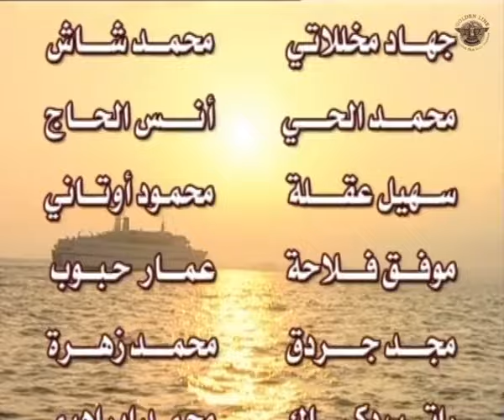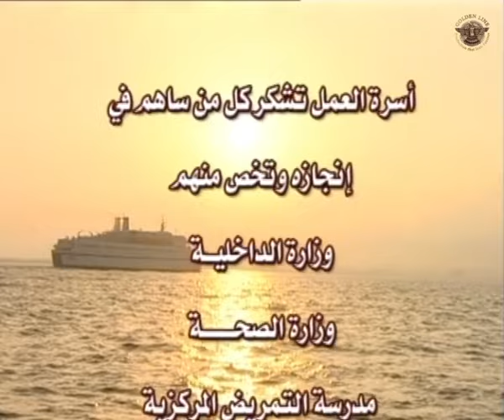مسلسل الغدر الحلقة 3 الثالثة كاملة | AlGhadr HD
مسلسل سوري تلفزيوني اجتماعي ويحوي القالب البوليسي، مكون من 31 حلقة، مأخوذ عن رواية "بائعة الخبز " للكاتب كزافييه دو منونتبان